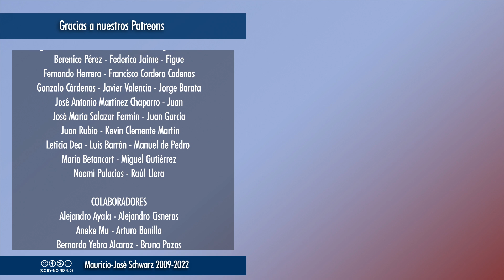EVCT | Un verdadero conflicto moral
Me preguntan si se debe apoyar a grupos religiosos, misioneros u ONG eclesiásticas cuando hacen tareas de gran valor humano y social que está abandonando el estado. La respuesta no es nada sencilla.
Selecciones de los streamings a partir de las 18:00